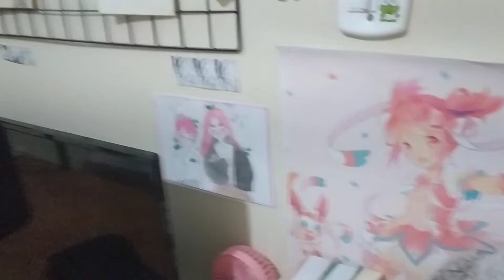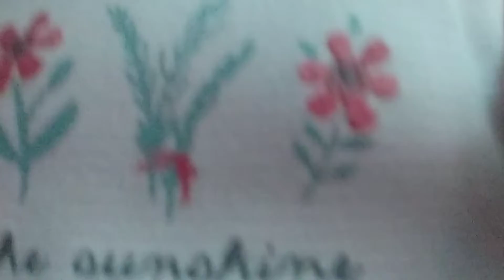A cômoda chegou com defeito organizando as roupinhas, fazendo almoçoe terminei uma encomenda.